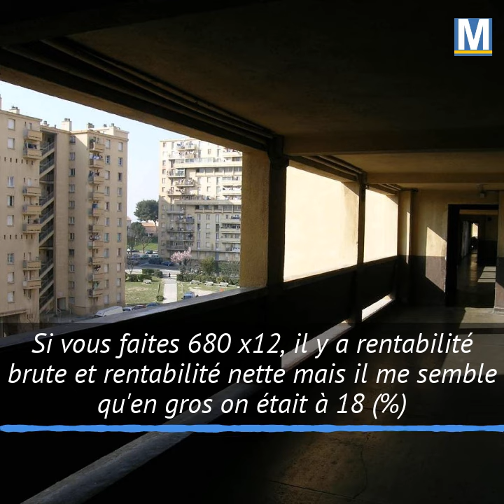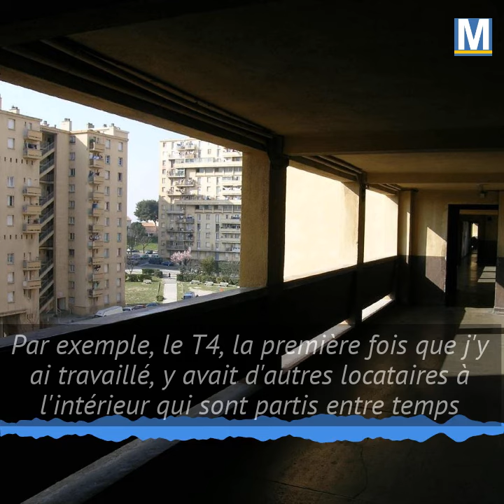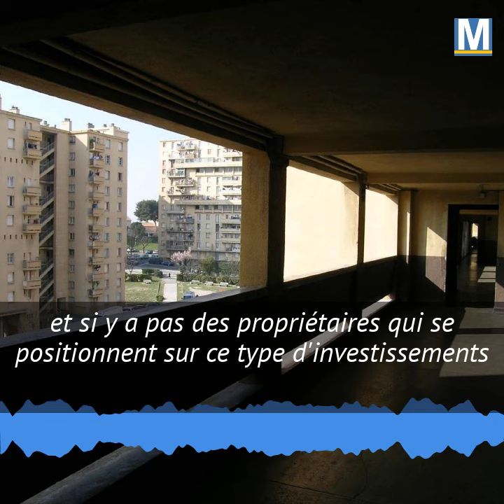Le business des marchands de sommeil : l'argumentaire d'un agent immobilier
L’argumentaire décomplexé d’un agent immobilier marseillais au service des « cafistes », ces investisseurs âpres au gain et qui pourtant selon lui remplissent un “rôle important dans la chaîne du logement social ». L’éloge désinhibé et racisé des marchands de sommeils.